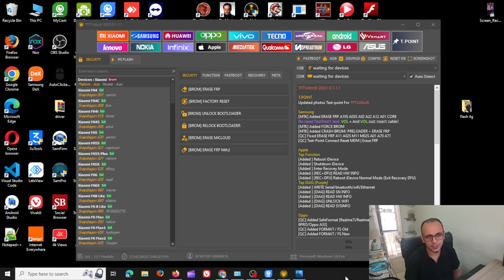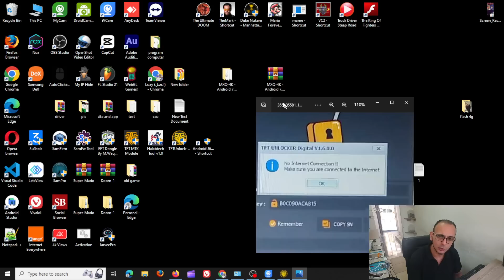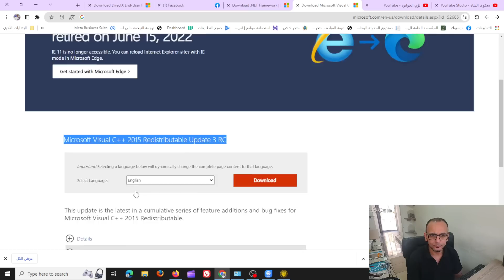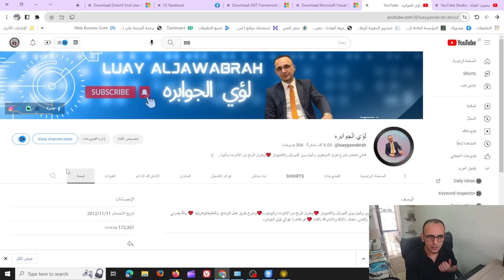الحل النهائي لمشكله لا يوجد انترنت في برنامج TFTUnlock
يا ريت  ما تنسى الاشتراك  بتشجعني انزل اكثر
Iq-Team
انتبه لتنزيل اخر اصدار 3.3.0.0

الاصدار الجديد
TFTUnlock3.3.1.1.

Software Password = TFT
WinRar Password = TFT

طريقة تثبيت برنامج تخطي حساب جوجل بعد الفورمات  عام2023 جميع انواع الاجهزة اندرويد
البرنامج الاول
SAMSUNG Galaxy A31s FRP/Google Account Bypass Android 9.0
SAMSUNG
frp bypass
frp

oppo a3s
a21s frp